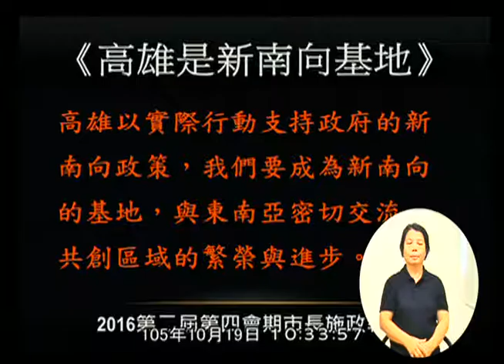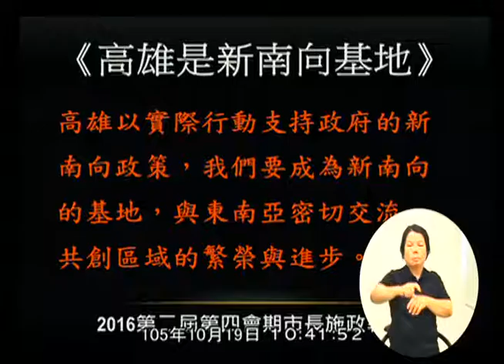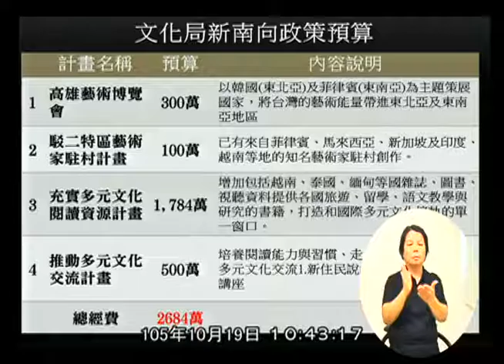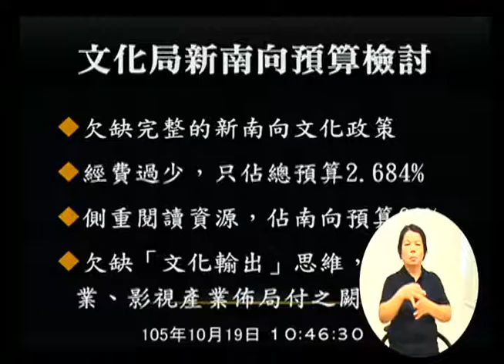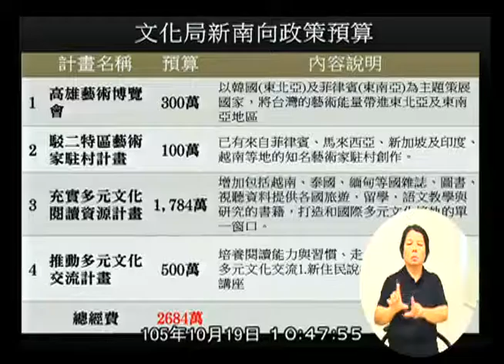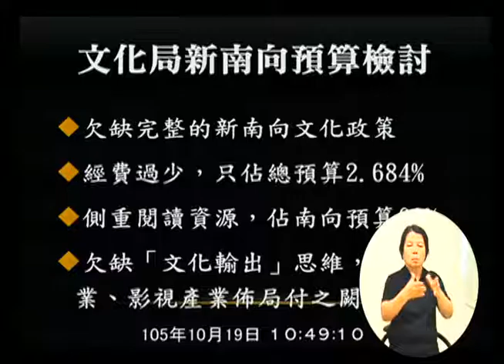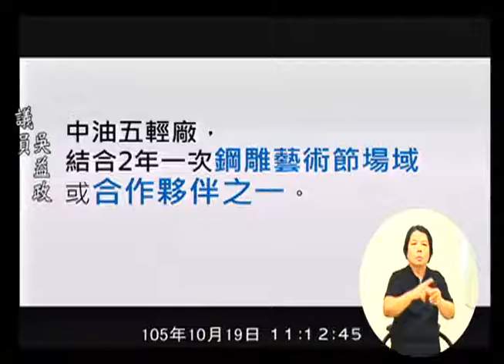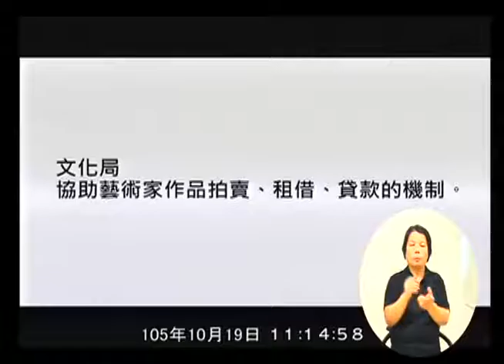高雄市議會 20161019 3 教育部門業務報告與質詢： (1)教育局。(2)文化局。(3)新聞局。(4)空中大學。 【議會演哪齣？】